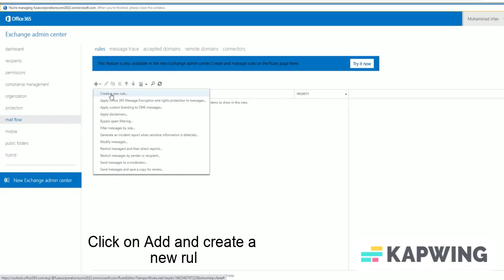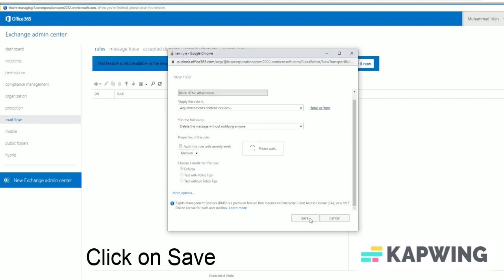Block HTML Attachment rule in Office 365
Block HTML Attachment rule in Office 365 , In this video I will explain how to make rule to block HTM or HTML attachment in to Exchange admin  to prevent spam emails.